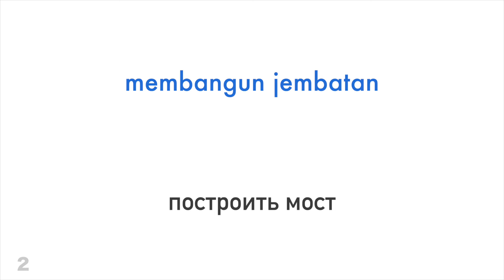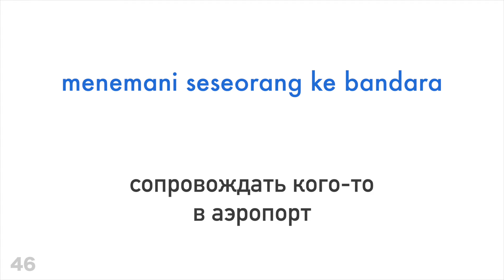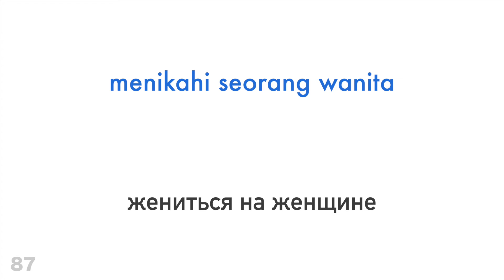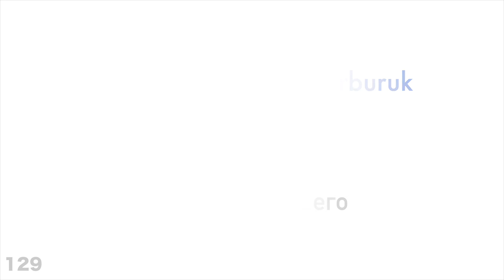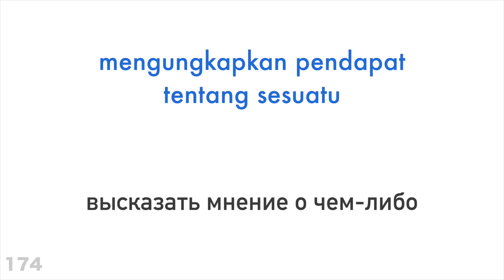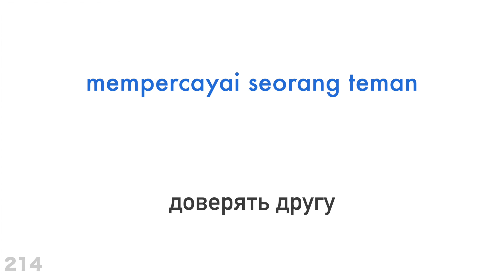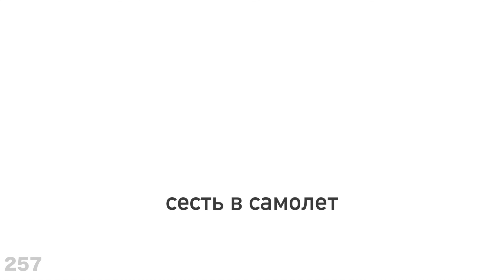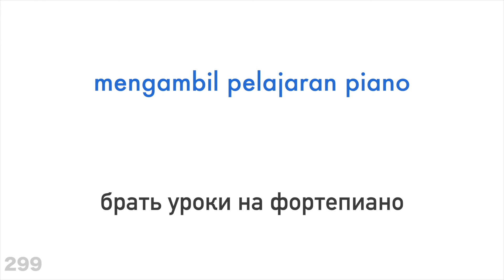300 глаголов + Чтение и слушание: - Индонезийский + Русский - (носитель языка)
Хочешь узнать больше?